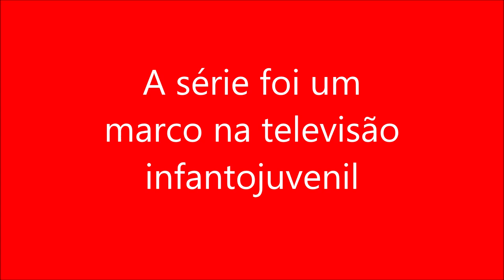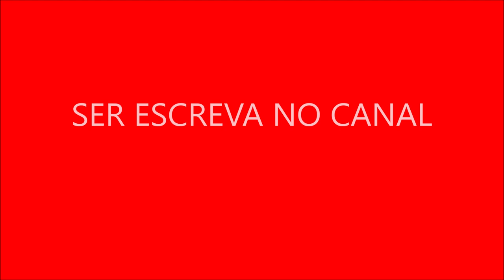A série foi um marco na televisão infantojuvenil